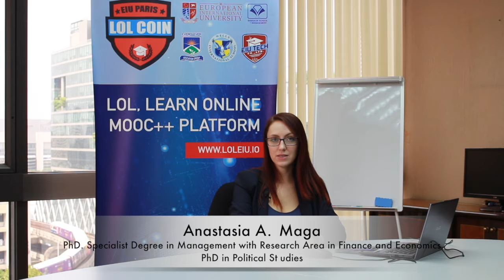Financial Management - Unit 9 Problems with ROE : Intro